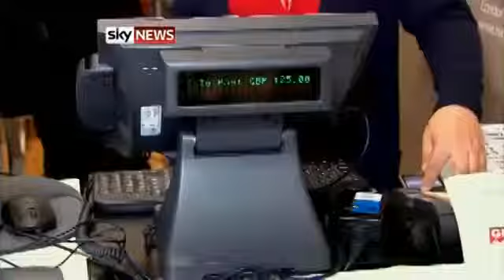Beckhams Donate Clothes For Charity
David and Victoria Beckham donated 20 boxes of clothes and shoes to the Red Cross to help raise money for victims of Typhoon Haiyan in the Philippines, reports Sky's Siobhan Robbins.